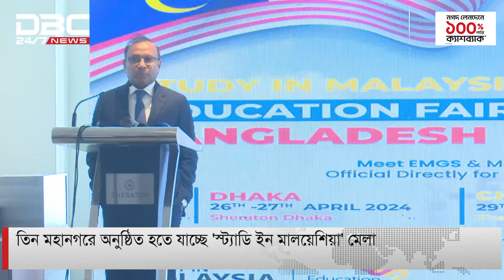তিন মহানগরে অনুষ্ঠিত হতে যাচ্ছে 'স্ট্যাডি ইন মালয়েশিয়া' মেলা | DBC NEWS